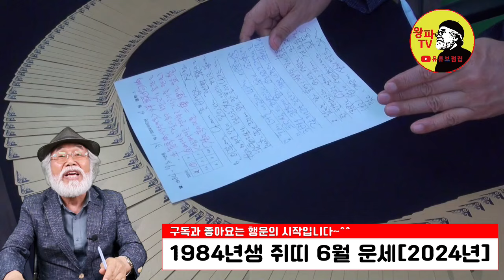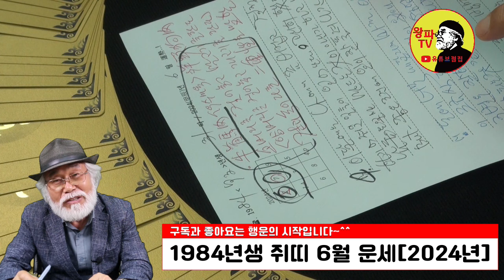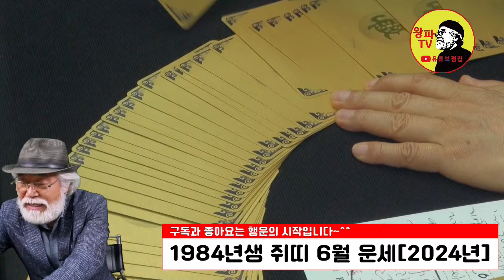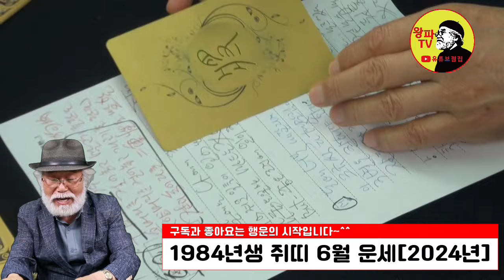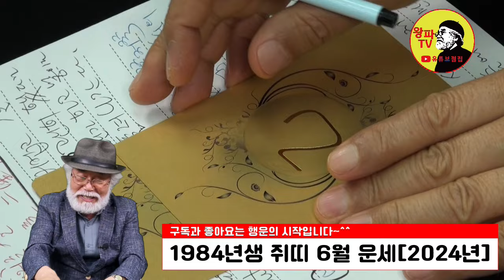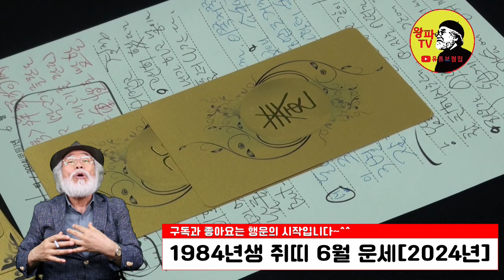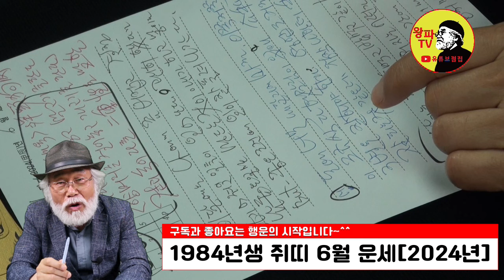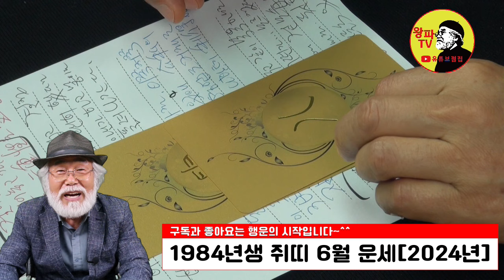2024년 6월운세 [1984년생] 우수마육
2024년 6월운세 [1984년생]

@ 년도별 영상 찾는 방법 : 1. 채널 - 재생목록 - 띠별운세로 들어가기
                 2. 채널 - 커뮤니티 - 업로드후 기재된 년도별 링크주소 확인하기